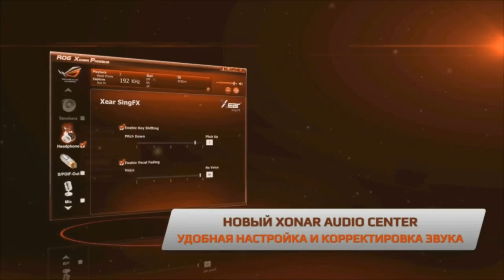K1CK vs MayaM, StarSeries S9, inferno